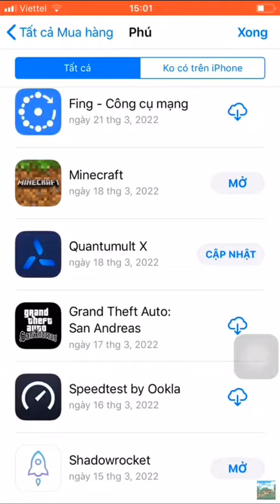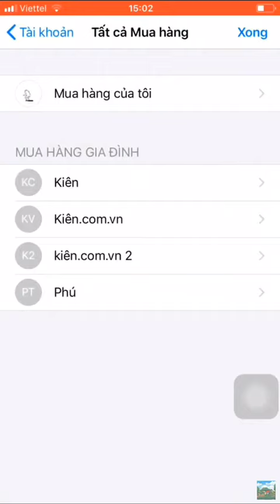Id apple minecraft free